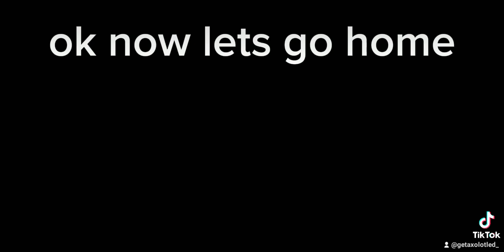a day in the life of a fc Barcelona player